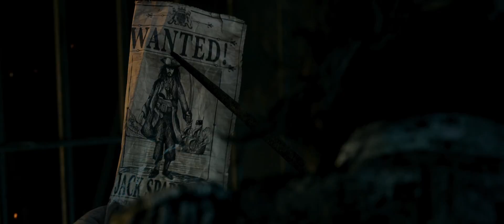[Vietsub] Pirates of the Caribbean: Dead Men Tell No Tales | Official Teaser Trailer (2017)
Một đoàn thủy thủ khi đặt chân vào hang động đã nhanh chóng bị “nuốt chửng” bởi bóng tối và bị tiêu diệt bởi những bóng ma cướp biển đang trú ngụ tại đó. Cuối cùng, cả đoàn thủy thủ chỉ còn duy nhất một người sống sót là Henry (do Brenton Thwaites thủ vai). Từ đây, chàng trai trẻ đã phải đối mặt với Salazar (do Javier Bardem thủ vai) – gã thuyền trưởng đáng sợ đang ngày đêm ráo riết truy lùng tung tích của Jack Sparrow (do Johnny Depp thủ vai). Trong hình dạng kỳ dị, Salazar đã giao nhiệm vụ cho Henry phải tìm cho bằng được Jack Sparrows và gửi tới hắn lời nhắn nhủ sặc mùi chết chóc: “Tử thần sẽ sớm tìm đến ngươi”.

# Đạo diễn: Joachim Rønning, Espen Sandberg
# Kịch bản:  Jeff Nathanson
# Diễn viên: Johnny Depp, Javier Bardem, Brenton Thwaites, Kevin R. McNally, Kaya Scodelario, Golshifteh Farahani, Stephen Graham, David Wenham, Geoffrey Rush
# Thể loại: Hành động, Phiêu lưu
# Công chiếu: 26/05/2017 (May 26th, 2017)